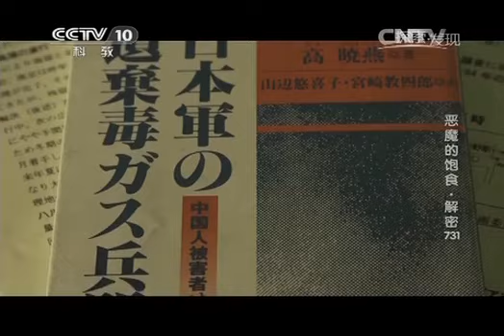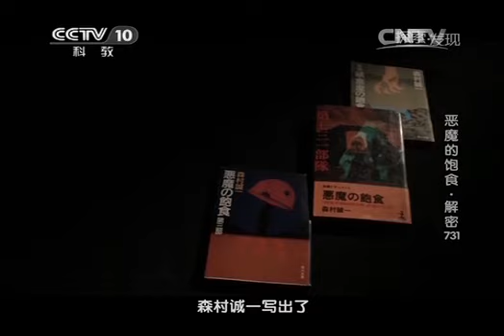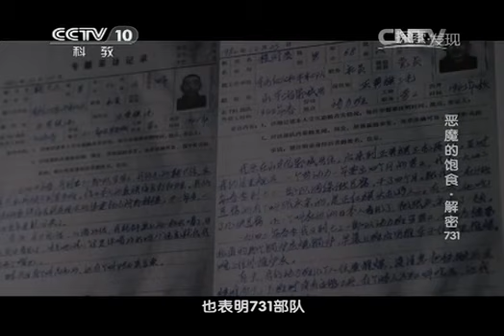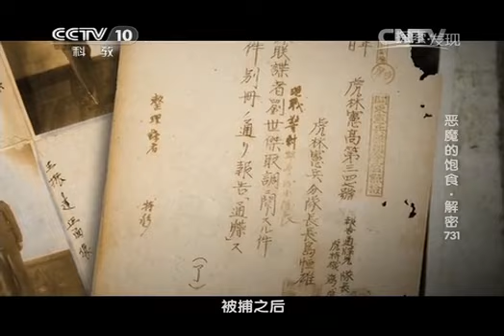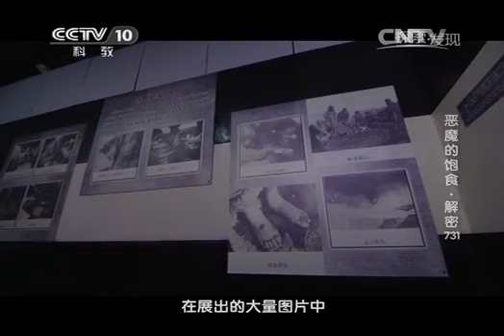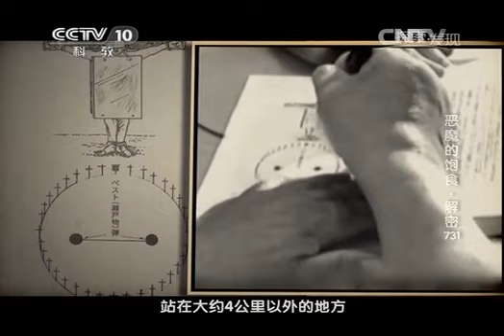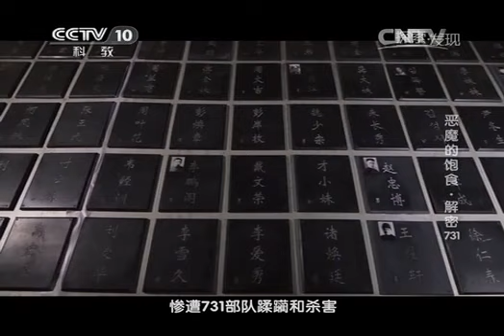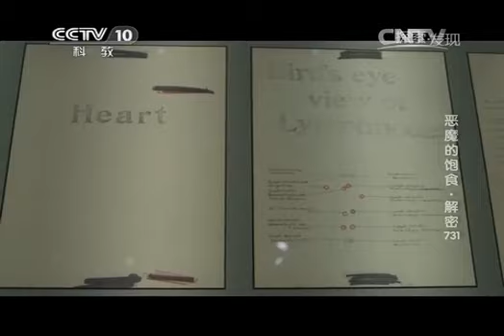20141130 探索发现 恶魔的饱食·解密731